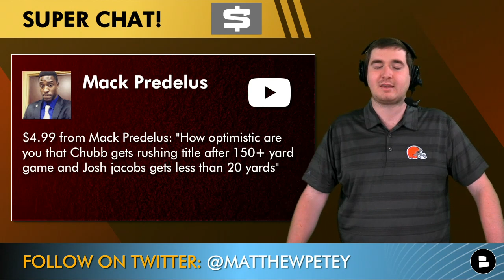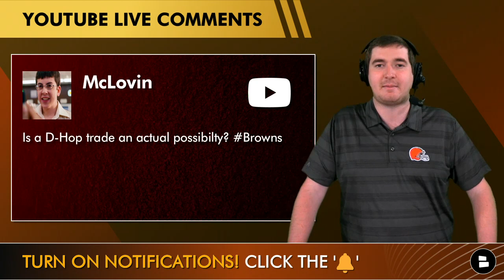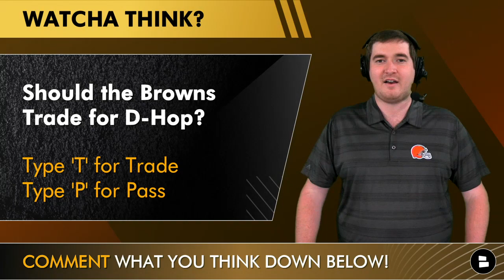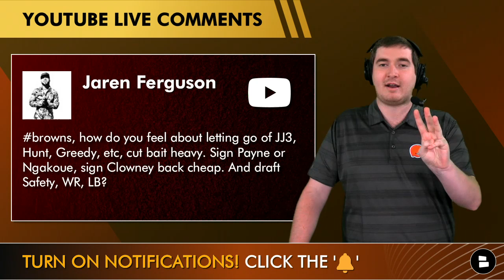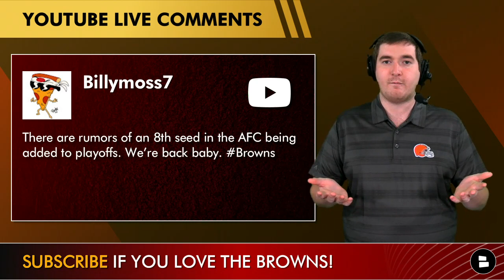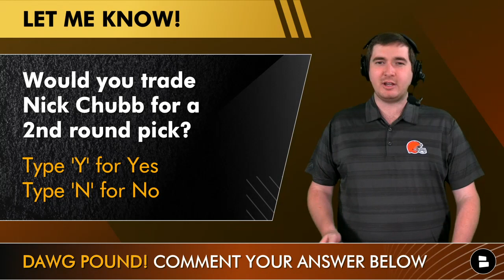Browns Mailbag: Trade Nick Chubb For A 2nd? Free Agent Targets Ft. Daron Payne & Yannick Ngakoue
Cleveland Browns Report mailbag questions:
- Would the Browns sign DT Daron Payne?
- Will Nick Chubb win NFL rushing title over Josh Jacobs?
- Is a DeAndre Hopkins trade a possibility?
- Should Browns trade for DeAndre Hopkins?
- Should Browns fire DC Joe Woods?
- Should Browns cut bait with current roster?
- Should Browns sign Payne, Ngakoue, Hunt and Clowney?
- Should Browns draft Safety, WR or LB?
- Will NFL add an 8th seed to AFC playoffs?
- Should Browns sign WR Will Fuller?
- Where will Antonio Brown end up?
- Nick Chubb trade rumors?

Should the Browns trade for DeAndre Hopkins? Trade or Pass

Would you trade Chubb for a 2nd? Yes or No